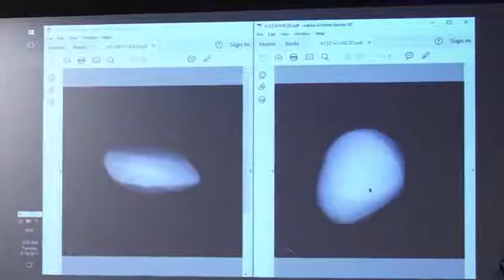Technology eVscope | 100 times more powerful than a classical telescope Tech World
eVscope | 100 times more powerful than a classical telescope

Many of us are curious to see the mysteries of the universe...

Unistellar’s Enhanced Vision is a patent-pending technology that is based on the accumulation of light over short periods of time using a low light sensor, as well as on our proprietary algorithms of image processing that run on an on-board calculation module. The resulting amplified image is projected at infinite focus into the eye of the observer with 1,000,000:1 contrast ratio, creating a genuine and live experience of sky observation. Sensor settings and image processing parameters are automatically adjusted.

Autonomous Field Detection for a Smart Turn-key Telescope

The Autonomous Field Detection (AFD) software is a patent-pending high accuracy sky recognition and telescope orientation technology. It automatically detects stars in the field of view and identifies its pointing direction by a comparison with a 20 million star coordinates database. Coupled with magneto-accelerometers and with a motorized mount, AFD allows the eVscope to automatically align with celestial coordinates and accurately pinpoint and identify any object in the sky. Anytime, users can get contextual information on the pointed objects on their smartphone.

In the case of an upcoming transient event (asteroid flyby, supernova, comets, transits of satellites,…), you will receive an observation request from scientists directly on your smartphone. Coordinates and instructions are wirelessly transferred to the eVscope, which will automatically point the astronomical event and connect the eVscope with a network of thousands of users all contributing to scientific research.
eVscope's Control App

Unistellar’s App, currently under development, enables you to wirelessly control the eVscope (Bluetooth or Wifi). It runs on Android, iOS, Windows, Mac or Linux. You can choose between beginner and expert mode. In beginner mode, everything is done automatically: after the automatic alignment procedure completes itself, simply choose an object and the telescope will point to it, you can then save pictures, record videos, or add contextual information. In expert mode everything can be set manually: choose the sky region for alignment, point manually anywhere in the sky, set the sensor sensitivity and exposure time, adjust noise reduction and gamma curve.

Note: For the sake of clarity, we didn't overlay our night filter on these views of the app. Night filter dims the light of the smartphone so your eye stays sensitive to the fainter lighting of the night and nightsky objects.

Development Stage

The two patent-pending technologies at the heart of the eVscope are already working on our prototype: the Enhanced Vision software proved its power during this summer’s many demonstrations on both sides of the Atlantic Ocean. For instance, the Automated Field Detection software allowed us to readily pinpoint faint objects (Pluto, Comets) and display contextual information.

Today, the hardware integration challenges of the final product design are also solved. We now need your support to start pre-series prototypes, beta testing, and finally, mass production and delivery. We will take advantage of this hardware industrial time to make our software more robust and user friendly, as well as to finish our simple-to-use smartphone-control app.

Unistellar also hopes to bring the wonders of astronomy back to city dwellers, most of whom have lost touch with the wonders of the night sky. Many more objects—most far, far more wondrous and beautiful than Pluto—are now well within viewing range of casual astronomers. Comets, extra-galactic supernovae, fast near-Earth asteroids, and much more —they’re out there every night, just above you in the sky, and they’re inviting you to have a look. Take them up on that invitation and your life will never be the same.

The development of an innovative consumer product comes with inherent risks and challenges. In order to minimize them, our development was made of constant iterations between our lab and the field.

In our last stages of development we committed ourselves to make our prototypes with components that are readily available in large amounts from suppliers. At the same time we regularly demonstrated our advancements to put consumer feedback in the loop. This method culminated this summer when we embarked on a big demo tour on both sides of the Atlantic Ocean.

eVscope, powerful, telescope, distant, galaxies,

Technology eVscope | 100 times more powerful than a classical telescope